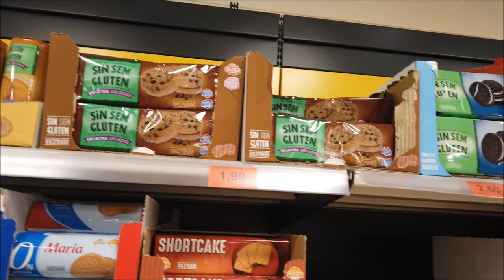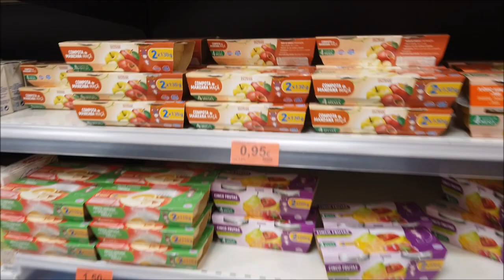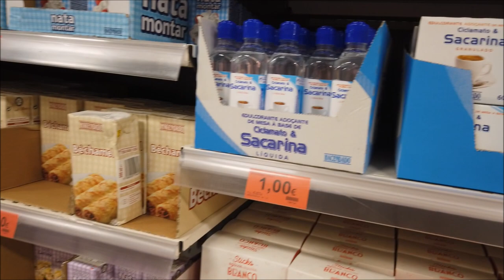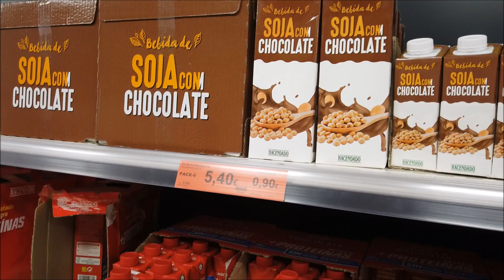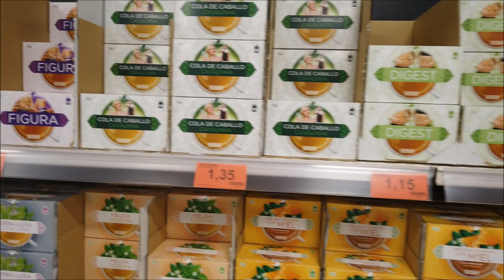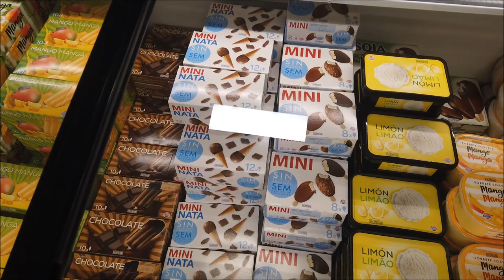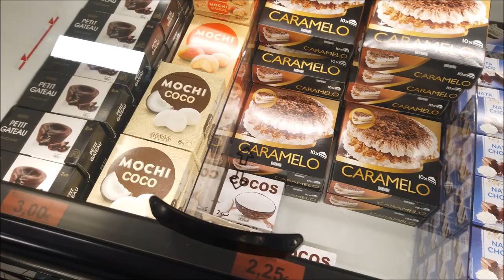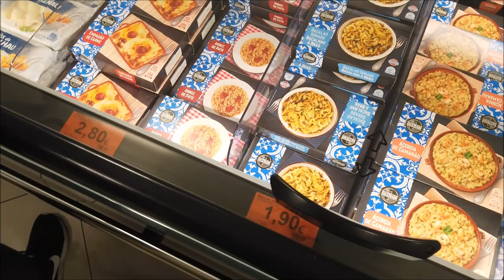MERCADONA:AS COISAS MAIS DIFERENTES|SUPERMERCADO PORTUGAL PREÇOS|SALDOS|PROMOÇÕES|CRIS FABRES